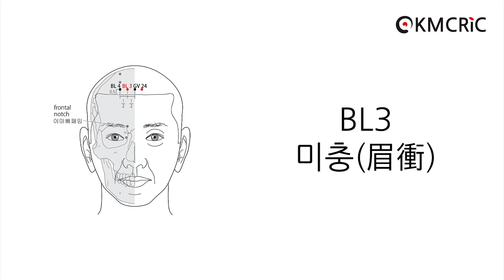BL3 미충 眉衝 Meichong (Eng sub) - KMCRIC WHO Standard acupoint DB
[부위]
머리, 이마뼈패임(frontal notch)의 위 쪽, 前髮際(anterior hairline)에서 위 쪽으로 0.5寸.

On the head, superior to the frontal notch, 0.5 B-cun superior to the anterior hairline.

[취혈]
神庭(GV24)을 지나는 수평선과 攢竹(BL2)을 지나는 수직선이 만나는 곳에서 취혈한다. 神庭(GV24)과 曲差(BL4) 사이의 중간에 위치한다.

Note: Midway between GV24 and BL4.

[침구법]
- 直刺 0.2～0.3寸
- 斜刺 0.3～0.5寸 (鍼尖을 上方 혹은 外方으로 향하고 피부를 沿하여 橫刺)